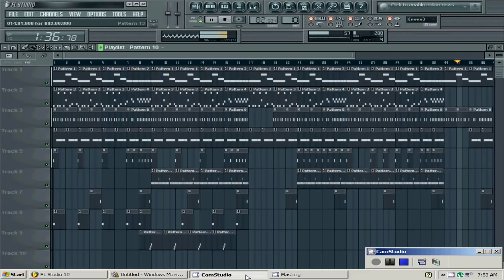LIL BOOSIE - WIPE ME DOWN (Reprod by Lildrezy) @LILDREZY22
is is a remake of LIL BOOSIE - WIPE ME DOWN (Reprod by Lildrezy)

[hip hop]
[hip hop dance]
[michael jackson]
[lil wayne]
[instrumental beats]
[beats]
[beat box]
[rap beats]
[hip hop dancing]
[justin bieber]
[drake]
[chris brown]
[eminem]
[nicki minaj]
[soulja boy]
[wiz khalifa]
[gangnam style]
[dubstep]
[beat]
[family guy]
[50 cent]
[gucci mane]
[taylor swift]